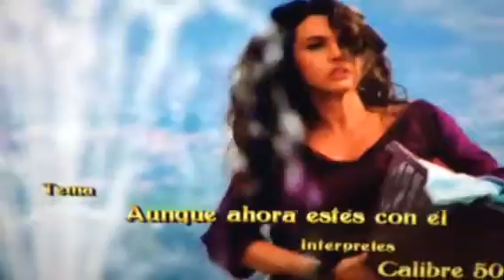QUE TE PERDONE DIOS CON FERDINANDO VALENCIA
No te pierdas a Ferdinando Valencia en QueTePeesoneDios por Univision